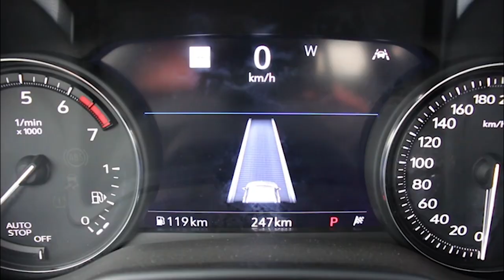Cadillac's Rear Seat Check Reminder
Did you know your new Cadillac has a interesting new safety feature? Watch Cathy explain to benefits!